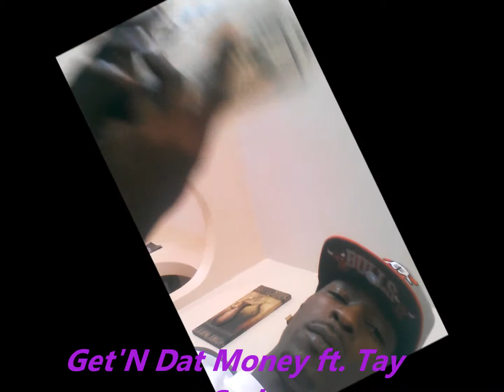RickDadde - Get'N Dat Money ft Tay Cash